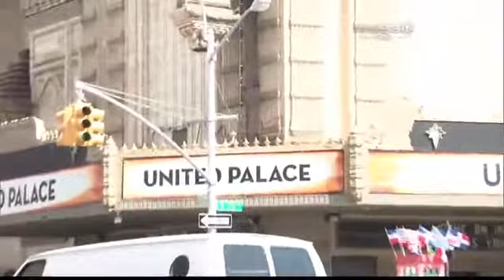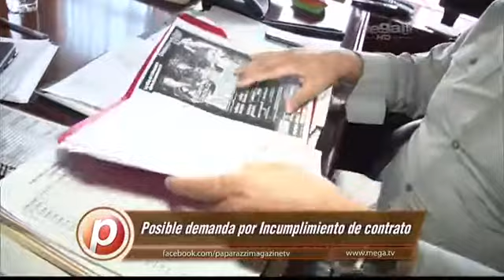Los mejores escándalos por Paparazzi Magazine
Fernando Arau no quiere regresar a Despierta América... No dejan ir a Chiquinquirá Delgado... Perfume de Gardenia no se presentó en NY, por lo tanto piensan demandar a Niurka Marcos por difamación, y por incumplimiento de contrato...